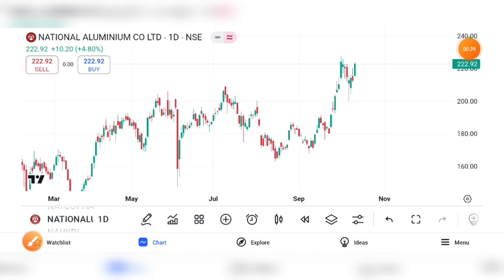NALCO SHARE BREAKOUT | NALCO SHARE ANALYSIS | NALCO SHARE PRICE TARGET | NALCO SHARE NEWS